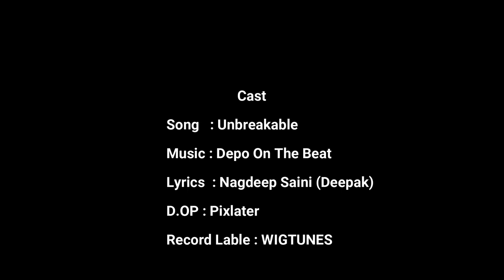Nagdeep Saini | Unbreakable | Official Video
Topic : Unbreakable By Nagdeep Saini

➡ Audio Credit
Song : Unbreakable
Artist: Nagdeep Saini
Lyrics : Nagdeep Saini
Mix And Master : Wigtunes Studios

➡ Video Credit
Video Shot : Team Pixlater
Video Production : Pixlater
Video Publishing : Global Media Entertainment

Twiter - Not Available Right Now.

2023 songs
Hindi songs
New songs